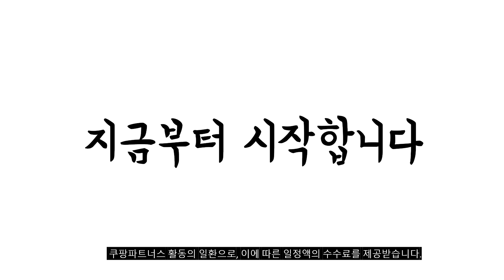2024년 불티나게 팔린 스위치 추천순위 TOP10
❤️❤️❤️ 스위치 구매 가격 평점 리뷰 정리해 봤어요! ❤️❤️❤️

[00:06]
10위. 디아트 스위치 1로 2구 2개용 x 5개 [7,950원]

[00:11]
9위. 일신전기 텀블러 사각 스위치 10A 250V AC [3,130원]

[00:17]
8위. 진흥전기 V시리즈 2구 콘센트 3개 [6,750원]

[00:22]
7위. 원하 에이스 1로 스위치 3구 1개 [4,480원]

[00:28]
6위. 연서전기조명 디아트 전등 스위치 콘센트 통신 모음 [2,500원]

[00:33]
5위. 원하 에이스 1로 스위치 1구 1개 [2,950원]

[00:39]
4위. 원하 에이스 1로 스위치 2구 1개 [5,860원]

[00:44]
3위. 닌텐도 스위치 휴대용 게임기 네온 블루 + [328,240원]

[00:50]
2위. 닌텐도 스위치 OLED 모델 네온블루 + 네온레드 [365,000원]

[00:55]
1위. 닌텐도 스위치 OLED모델 화이트 [365,000원]